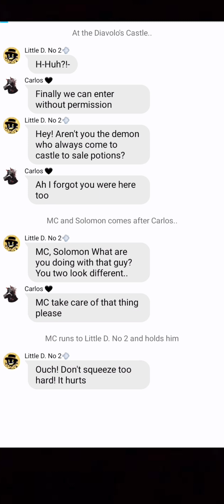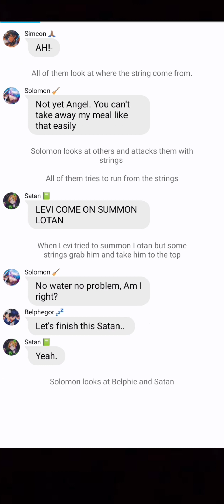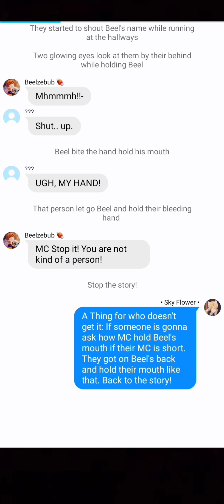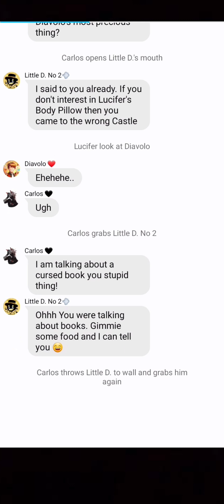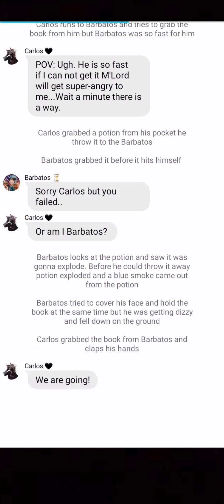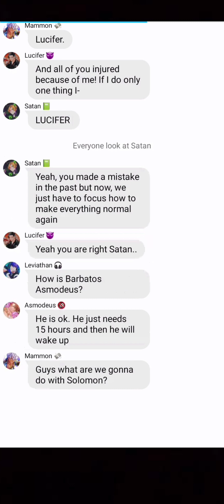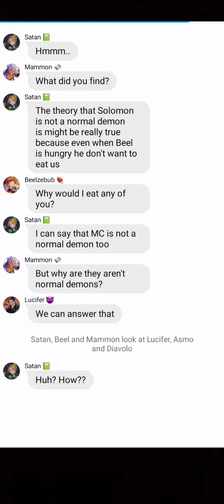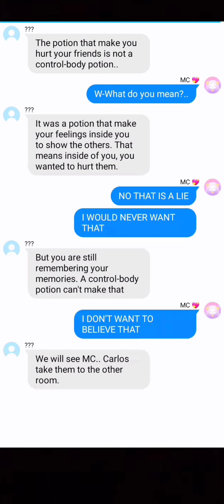MC and Solomon turns into Demons?! | Part 6 | Obey Me